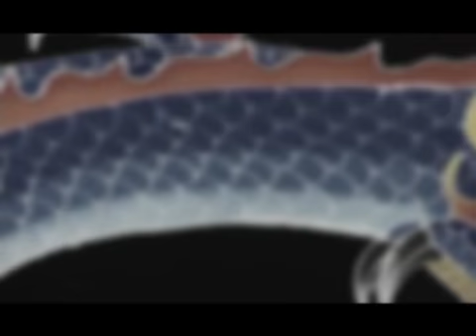Kick Boxing Offensive Techniques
Learn Kick Boxing with Pat O'Keeffe.
Essential Kickboxing is a dynamic series of programmes designed to teach the skills, knowledge and practice of this exciting martial sport. Each programme examines an area of expertise in a clear and user-friendly style. The first in the series, Offensive Techniques.